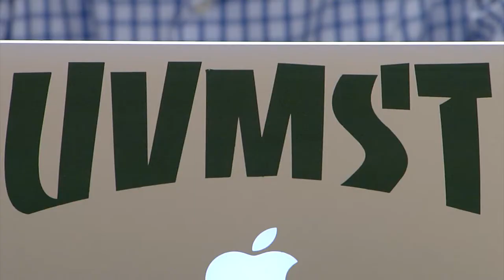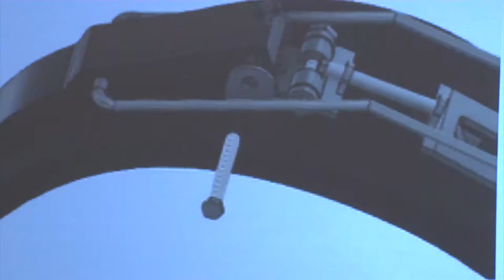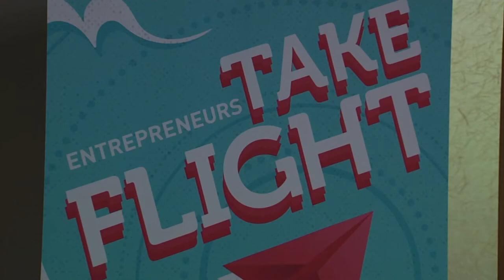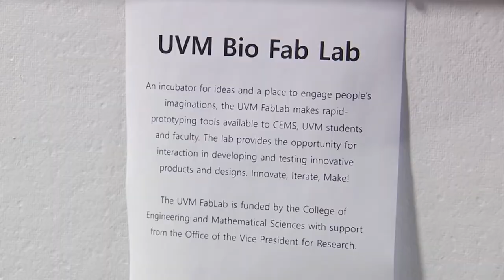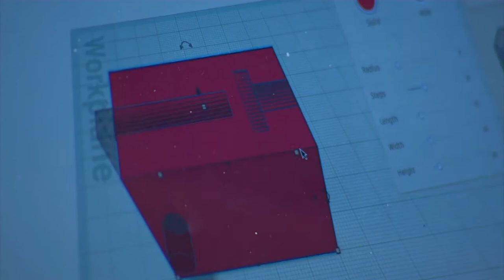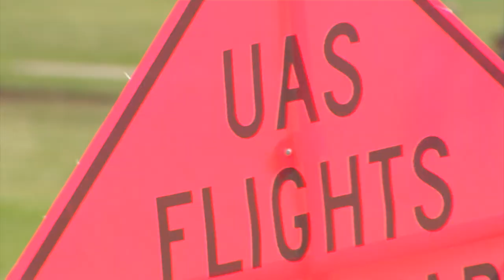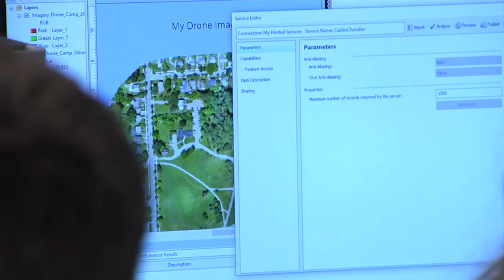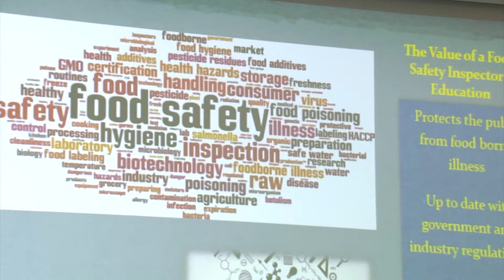12/26/2018 Reporter's Notebook with Rebecca Gollin on Across the Fence